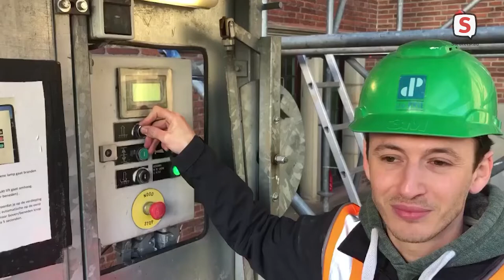Toren Leidse stadhuis blijft zwart (19-01-2021)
De stadhuistoren van Leiden blijkt niet te worden schoongemaakt tijdens de grote renovatie van het stadhuis die nu gaande is. Op het zandstenen deel van de toren zit een flinke laag zwarte aanslag die er dus voorlopig gewoon op blijft zitten. De gevel van het stadhuis, ook van zandsteen, is wel al schoongemaakt. De toren ook reinigen zou te duur worden en is technisch niet noodzakelijk, zegt de gemeente Leiden.